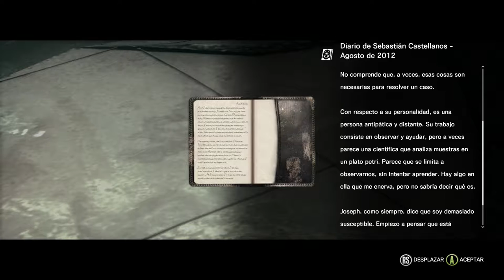THE EVIL WITHIN - CAP. 21 l UNA VUELTA